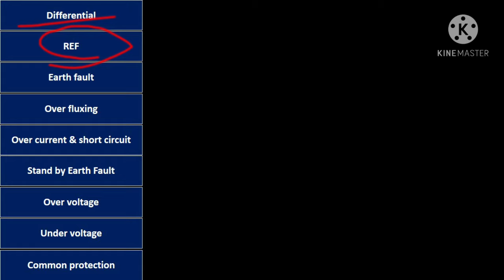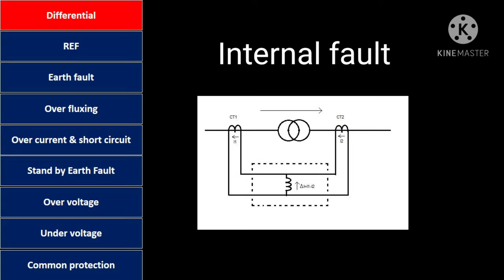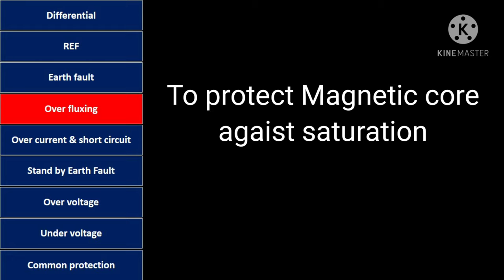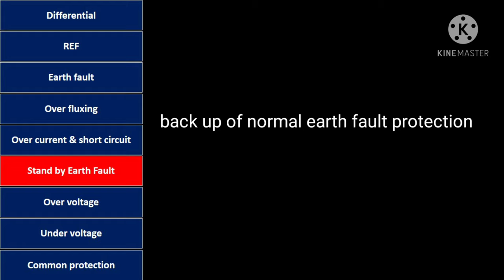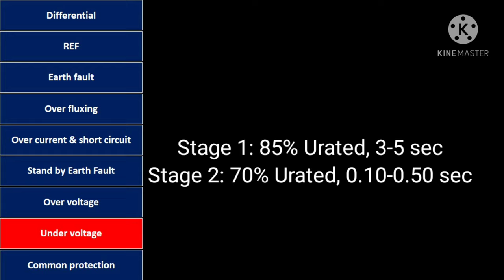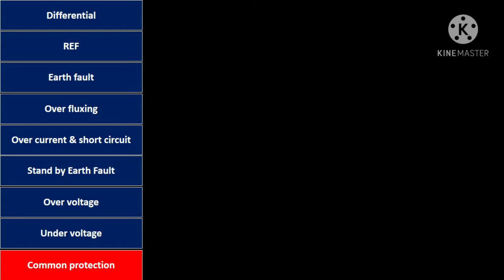Transformer Protection [HINDI] / POWER TRANSFORMER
All Protection of Transformer in Hindi explain in this video.
REF restricted earth fault protection,
differential Protection,
earth fault protection,
over current protection,
short circuit protection,
Overfulxing protection,
over voltage & under voltage protection,
stand by earth fault
SEF protection
MOG,
WTI,
OTI,
Buchholz relay,
PRV.